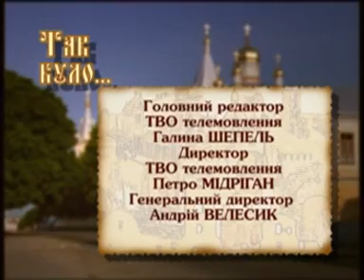Так було 14 09 18 13 05 Холмщина stereo out